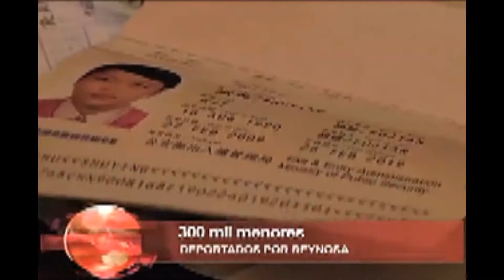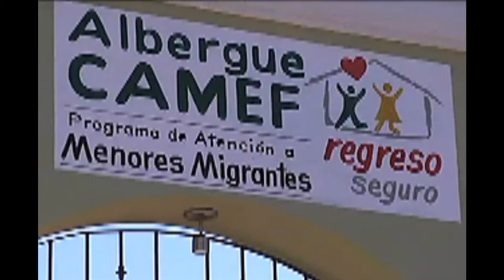En el 2010 se reportaron mil 300 deportados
El Centro de Atención a Menores Fronterizos cerró el 2010 con mil 300 menores repatriados, una baja del 20 por ciento aproximadamente en comparación con el 2009.